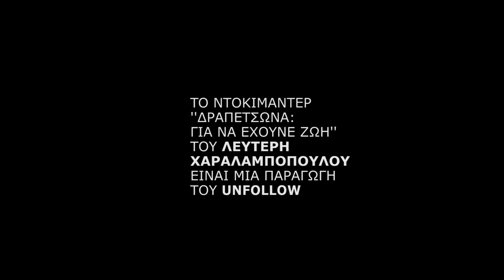Δραπετσώνα: Για να έχουνε ζωή - teaser #6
Γιατί θεωρούσαν τους εργαζομένους σε αυτές τις μονάδες υποψήφιους μελλοθάνατους; Πώς  οι βαριές και επικίνδυνες συνθήκες εργασίας σήμαιναν ότι οι εργάτες εκεί πλήρωναν με την ίδια τους τη ζωή τη δυνατότητα τους να έχουν εργασία;
Οι άθλιες συνθήκες εργασίας, σε βιομηχανικές μονάδες με επικίνδυνα υλικά και όρους εργασίας επιβαρυντικούς για την υγεία είχαν ως αποτέλεσμα πλήθος προβλήματα υγείας που σήμαιναν πολύ βαρύ τίμημα για τους εργαζομένους εκεί.